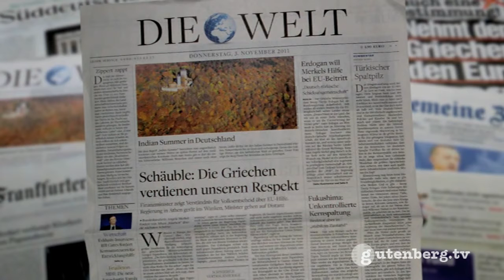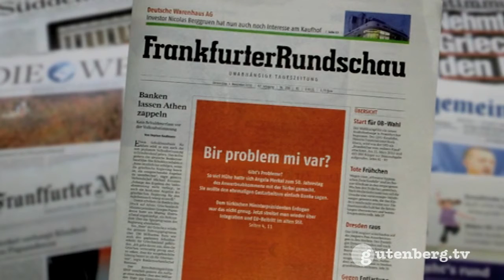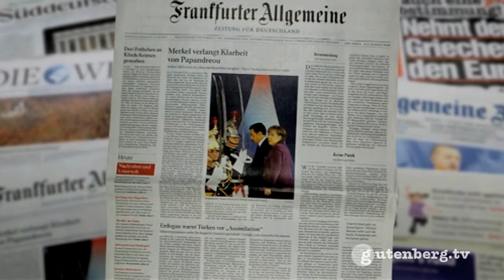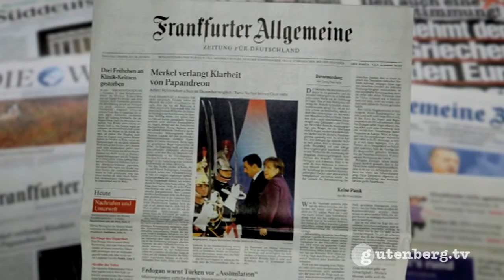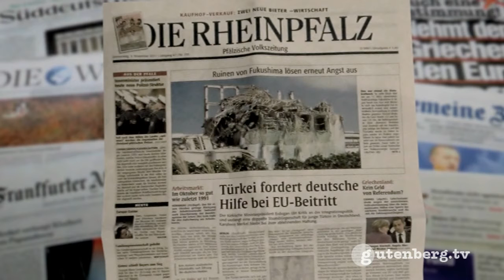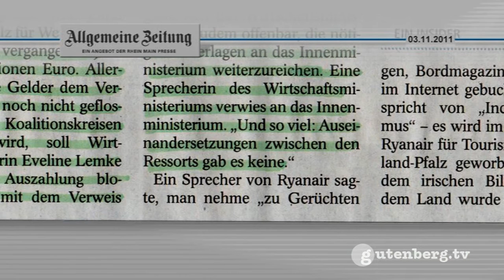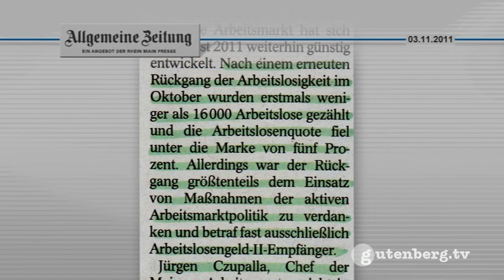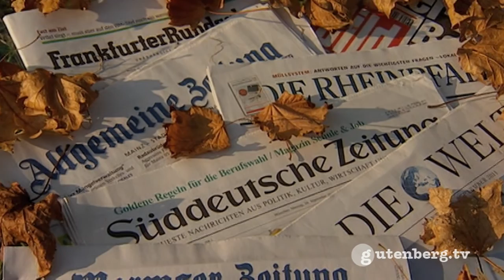gut gedruckt - Presseschau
Die Presseschau am Donnerstag mit diesen und weiteren Themen: +++ "Fegefeuer oder Hölle": Die SÜDDEUTSCHE ZEITUNG kommentiert die Ankündigung des Referendums durch den griechischen Ministerpräsidenten Papandreou. Die FRANKFURTER RUNDSCHAU zitiert den deutschen Bankenverband, wonach es einen Schuldenschnitt für Athen erst nach der geplanten Volksabstimmung geben wird.  +++ "Es war einmal der goldene Westen": Der STERN blickt im Zuge des G-20-Gipfeltreffens in Cannes zurück auf den G-8-Gipfel in Heiligendamm und schreibt von einer "neuen Weltordnung". Weiter heißt es: "Die Dominanz des Westens, seiner Wirtschaft, Wissenschaft und Kultur scheint uns so normal, dass vielen schwerfällt, sich vorzustellen, wie es einmal anders war". +++ "Bevormundung": Auf dem Festakt in Berlin zum 50. Jahrestag des deutsch-türkischen Anwerbeabkommens hat der türkische Ministerpräsident Erdogan die doppelte Staatsbürgerschaft und größeren Einsatz der Bundesregierung für die EU-Mitgliedschaft seines Landes gefordert. "Dass er für mehr als zwei Millionen in Deutschland lebende türkische Staatsbürger die Verleihung der deutschen Staatsangehörigkeit fordert (...) ist der Versuch der Bevormundung des deutschen Staates", kommentiert die FRANKFURTER ALLGEMEINE ZEITUNG. +++ "Gegen Fluglärm, die 'Geißel über der Stadt'": Laut MAINZER RHEIN-ZEITUNG prüft die Stadt Mainz eine weitere Klage gegen den wachsenden Fluglärm vom Frankfurter Flughafen. Oberbürgermeister Jens Beutel sagte gestern in seiner vorletzten Stadtratssitzung: "Es gibt leisere Anflugverfahren, man muss sie nur wollen". +++ (Moderation: Stefanie Simon)